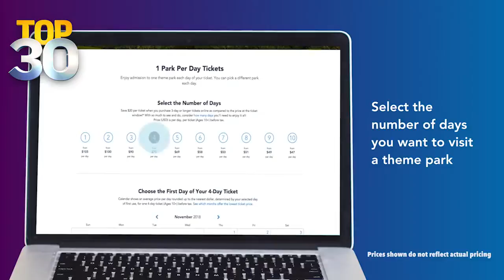Disney World Makes Magical Changes To Its Prices!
The most magical place on Earth is getting ready to get more magical! Jason Matheson, host of “The Jason Show” on FOX 9 Minneapolis gives us the scoop on Disney World’s new prices!

Top 30 gives you a quick rundown of the 30 hottest stories of the day in only 30 minutes!